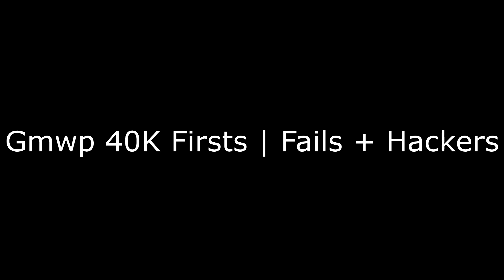+200/170 MICE - FAILS+BLOOPERS [Gmwp 40K]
➫ PC Specs: i5 7600 3,5 GHz, Gtx 1060 6GB, 16GB ram, 250GB SSD, Windows 10
     Recorder: Nvidia Shadowplay (2160p, 60FPS, 50 Bitrate)